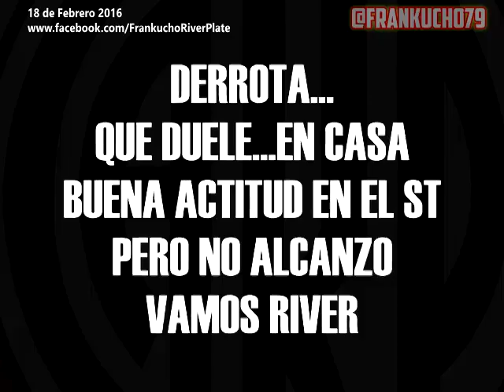Goles River 1 Godoy Cruz 2 -Reacciones Desde El Hincha - 3ra Fecha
Asi vivi una nueva derrota de mi River querido, una pena...mal comienzo de Torneo,  para colmo roja a Piscu y lesion de del cabezon, no estamos de racha, pero con la certeza de que mejoraremos... VAMOS RIVER QUERIDO